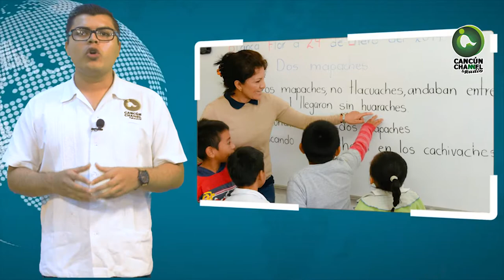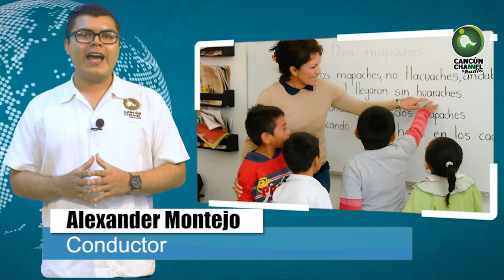FOMENTAN LA CONVIVENCIA Y DESARROLLO ESCOLAR EN EL NIVEL BÁSICO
Entérate de las noticias “EN CORTO”… FOMENTAN LA CONVIVENCIA Y DESARROLLO ESCOLAR EN EL NIVEL BÁSICO...